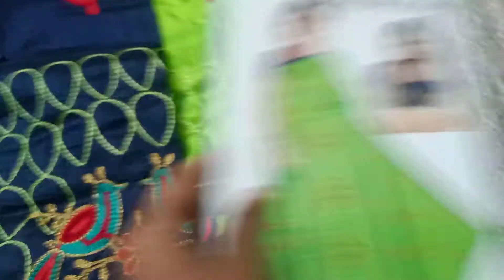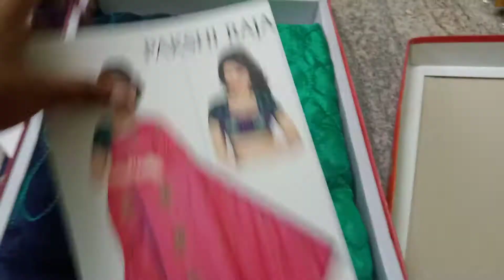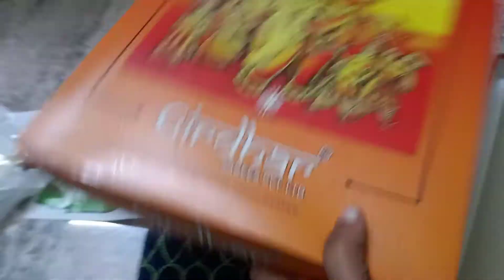Sana silk sarees @410 | Free shipping within tamilnadu